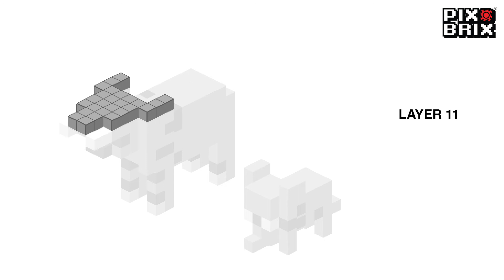Elephants 3D - Pix Brix Instructions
Build these cute 3D elephants with Pix Brix! Follow the step by step instructions.

LEVEL: Beginner

Based on the original design by: @hardbone01